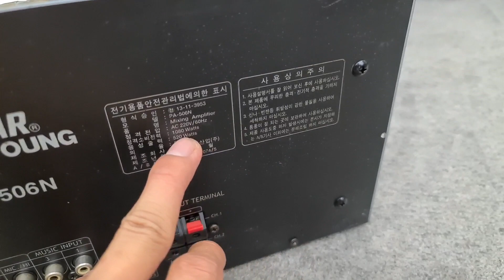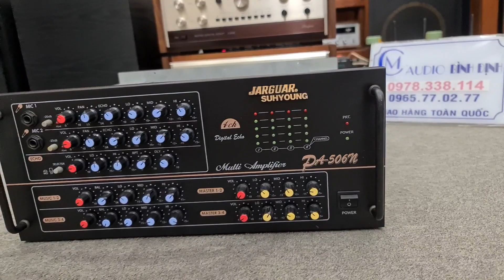Ngắm Ngoài Hình Tuyệt Vời E Nó . Amply Jarguar 506N Bãi Xịn . Đã Đẹp rồi lại còn SANKEN .🥳🥳